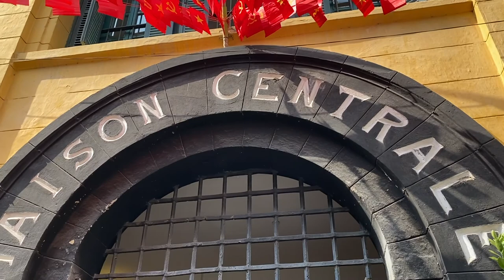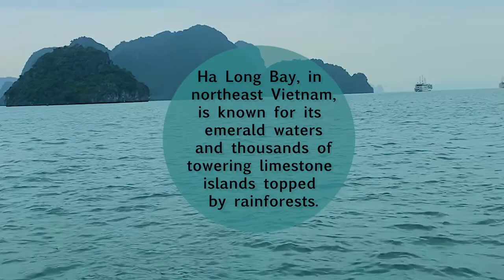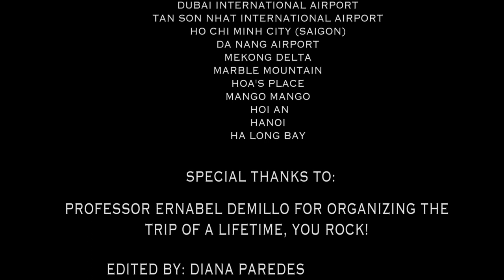Peacocks in Vietnam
This video part of a series of Multimedia Projects created by the Saint Peter's University Global Journalism Class. In January 2020, they traveled to Vietnam, a short study abroad class led by Professor Ernabel Demillo and co-facilitated by Professor Georgia Kral.

Producer/Editor - Diana Parades, Class of 2020